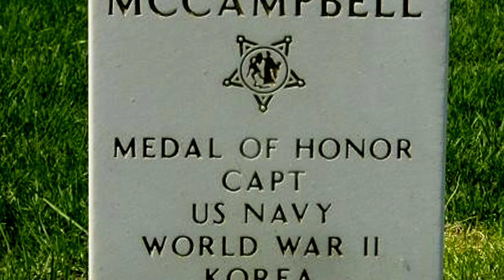David McCampbell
Самый результативный лётчик истребитель ВМФ США, Девид Маккемпбелл. Биография.